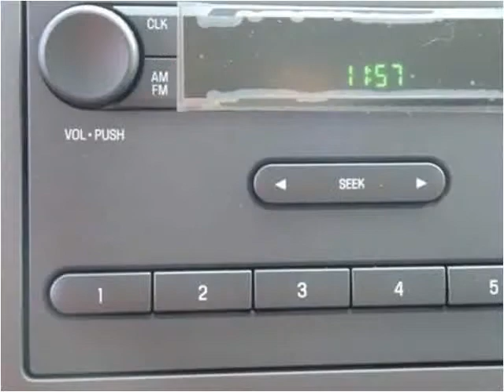2016 Ford E-Series Van New Cars Manassas VA